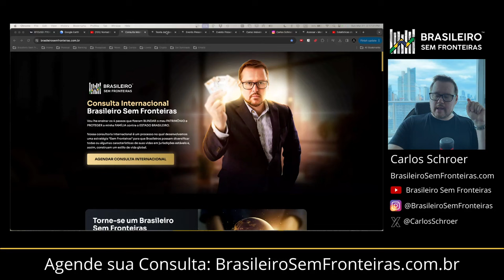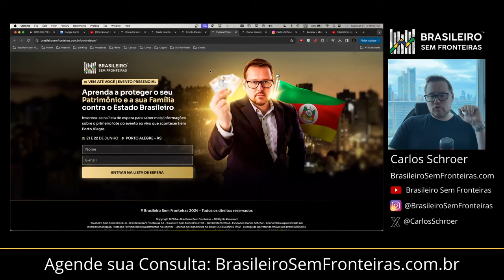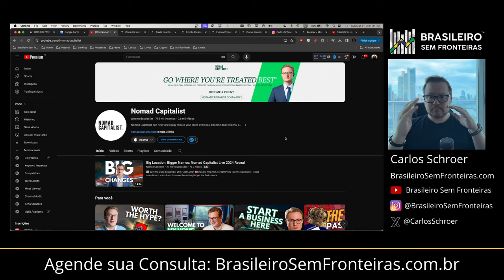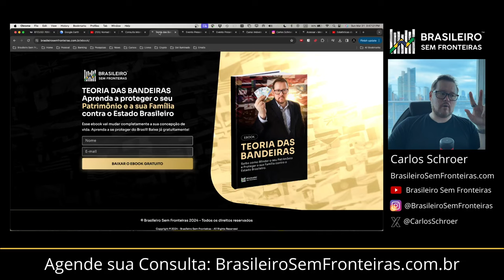Qual é o melhor país do mundo para você?